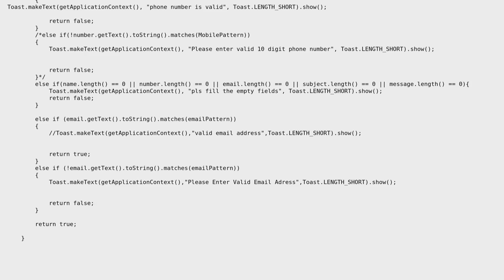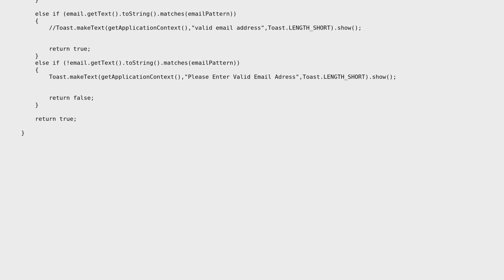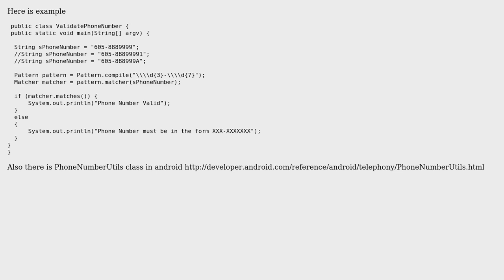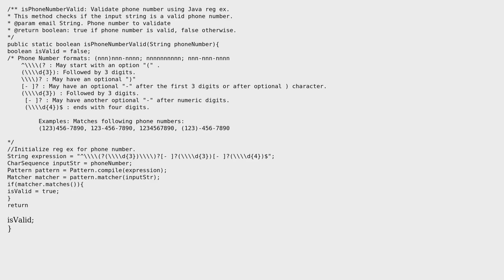phone number validation in android is not working please help me (2 Solutions!!)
phone number validation in android is not working please help me

With thanks & praise to God, and with thanks to the many people who have made this project possible! | Content (except music & images) licensed under CC BY-SA | Music | Images & others | With thanks to user user3436185 user Krishna Shrestha user Digvesh Patel and the Stack Exchange Network Trademarks are property of their respective owners. You are responsible for your own actions.